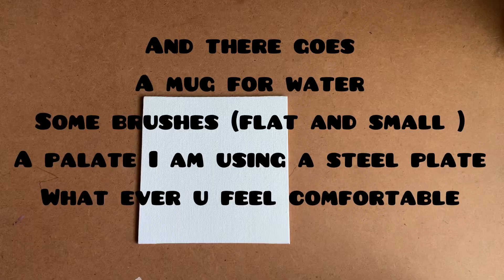Acrylic painting for beginners ✌🏻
Inspired by

Thanks 🙏🏻